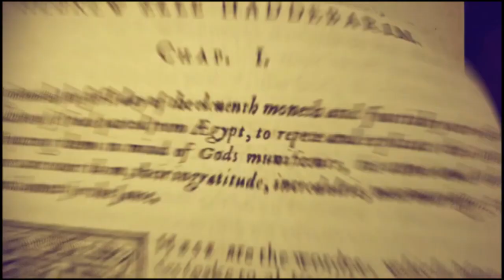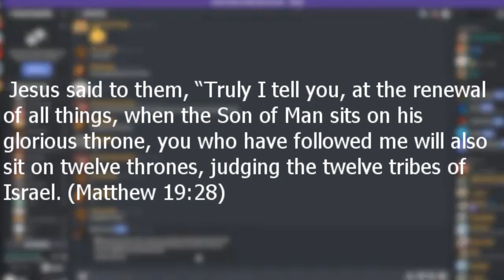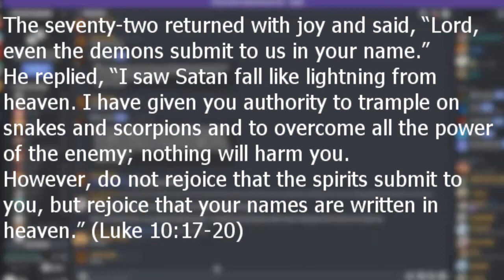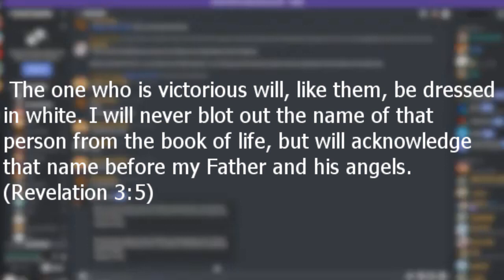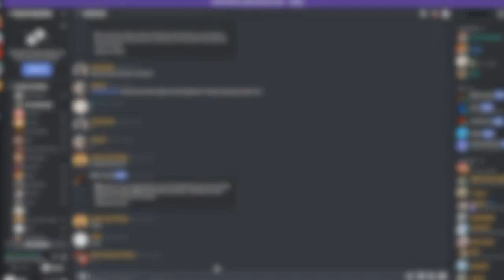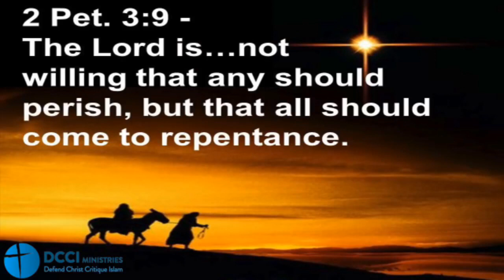Pray for Yasir Qadhi Salvation